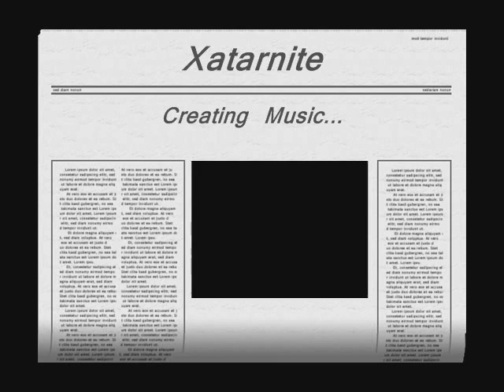Xatarnite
New Xatarnite Scrap song.